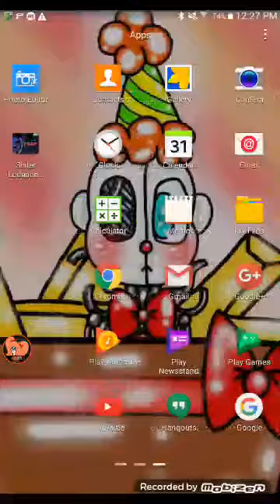Reading some comics pt2 read description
Wen I get me oil change y turn evil and I try to kill everyone that is around me